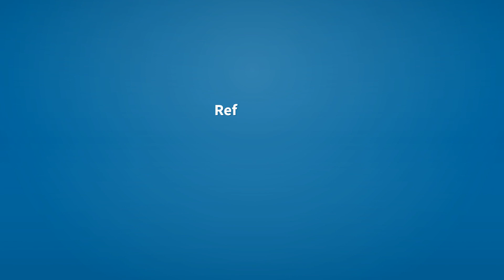Kangaroos | Meaning of kangaroos 📖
See here, the meanings of the word kangaroos, as video and text.

kangaroos (noun)
    Plural of kangaroo.

kangaroos (verb)
    Third-person singular simple present indicative form of kangaroo.

Reference:
    kangaroos